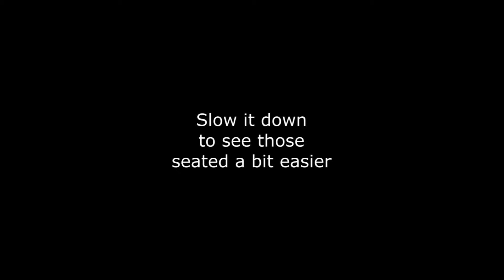Bonnie Knaggs films Good Shepherd Congregation 1988